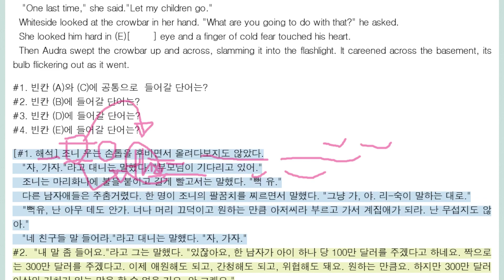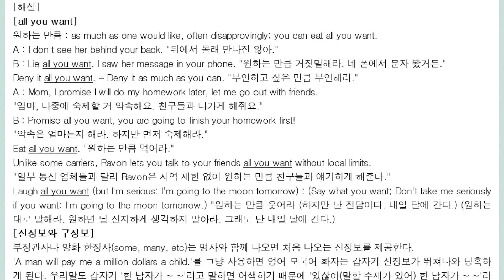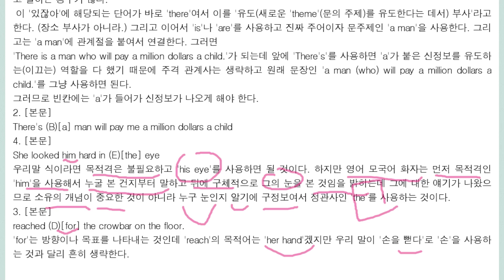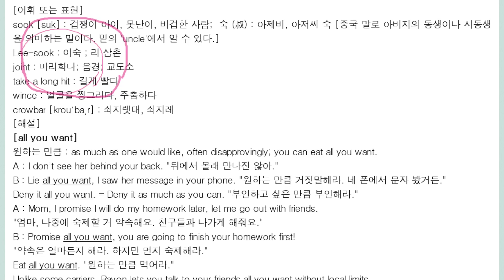신정보와 구정보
There's a man (who) will pay ~
all you want와 all morning